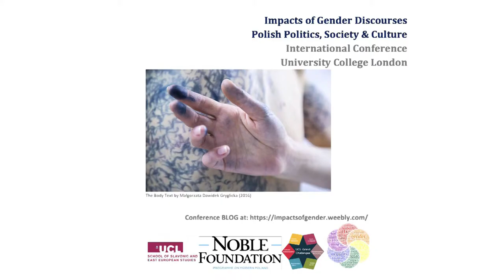Urszula Chowaniec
The International Conference on Impacts of Gender Discourses in Poland, organised within Urszula Chowaniec's project in June 11-12, 2018 at SSEES UCL and funded by Noble Foundation Programme on Modern Poland